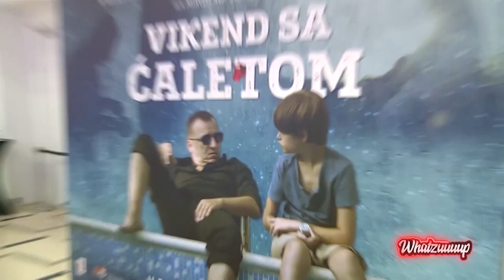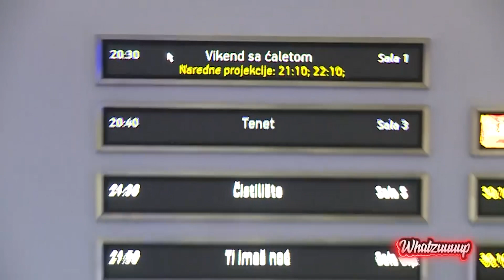Red TV - Whatzuuuup - Premijera filma "Vikend sa ćaletom" - 03. 11. 2020.